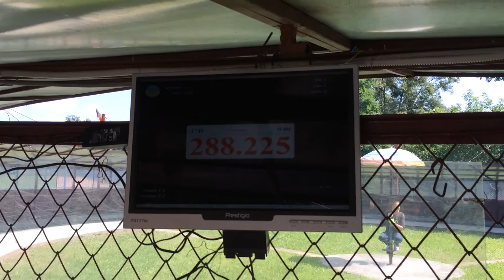Speedmodelcar Training heat 10ccm / EC Stryi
Training heat at the Speedmodelcar European Championship 2014 in Stryi Ukraine